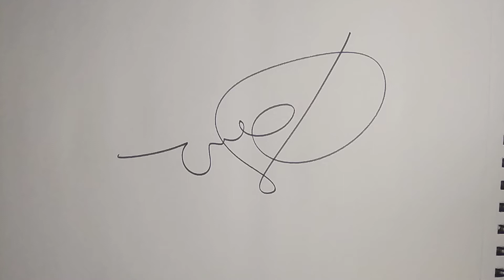SHAPE TO REALITY | Class 190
Signature painting 1